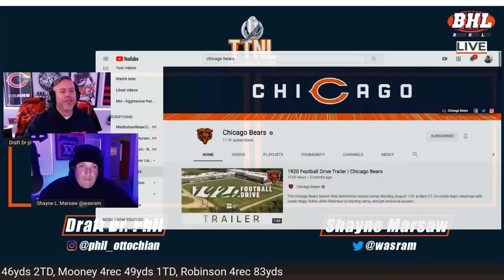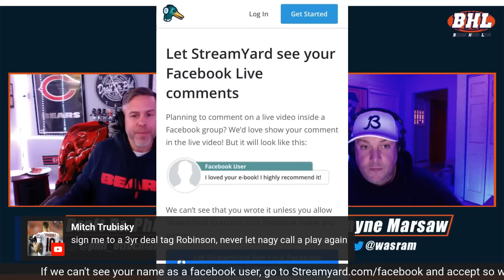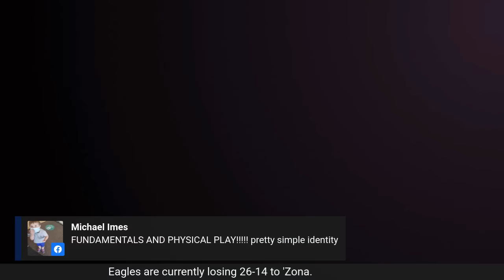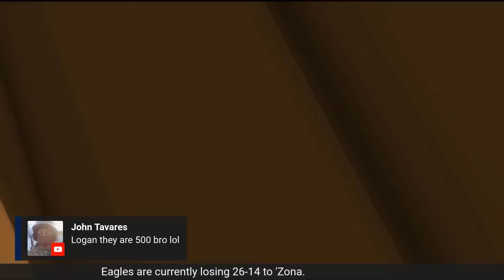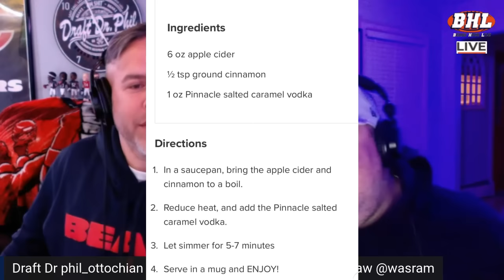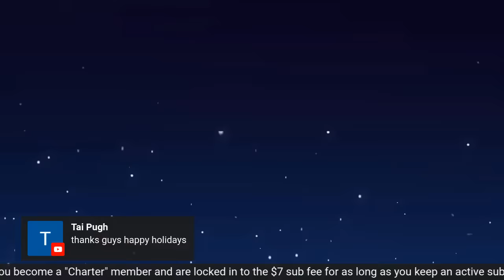BHL Wk.15 Bears @ Vikings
Come join Draft Dr. Phil and The Smartest Man as they go LIVE immediately after EVERY Bears game. Right after the final whistle, Phil & Shayne will take over the airwaves to break it all down for you win, lose, or draw.

If you havent already, please consider becoming a "Charter Member"  of TTNL over and sign up for our Patreon page that will get you EXCLUSIVE content not found anywhere else, including extra shows, expanded TTNL educational film sessions and more. Thanks again!
Legal Notice: Any copyrighted material used in the video is used under the "Fair Use Doctrine" of United States Copyright Law, Title 17 U.S. Code Sections 107-118, for entertainment and educational purposes only. All video used is courtesy of their respective broadcasters and the NFL.